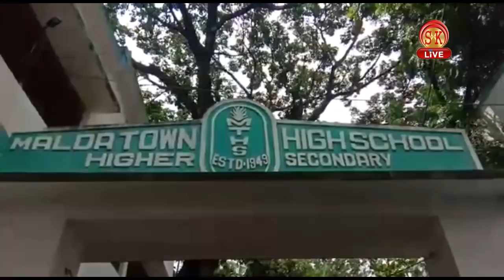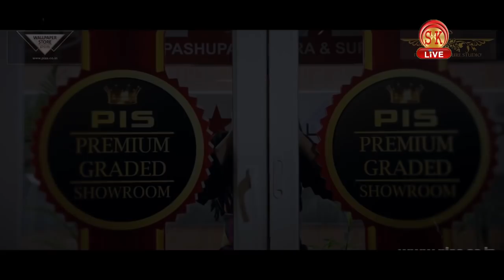Hindi News | Evening | 23rd September 2019 | SK Live News | North Bengal & Sikkim News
Hindi News | Evening | 23rd September 2019

पूर्व फुटबॉलर बाइचुंग भूटिया का क्लब आखिर क्यों हुआ बन्द?
बंगाल में NRC को कभी मंजूरी नहीं मिलेगी, रखिये भरोसा ।किसने कहाँ?